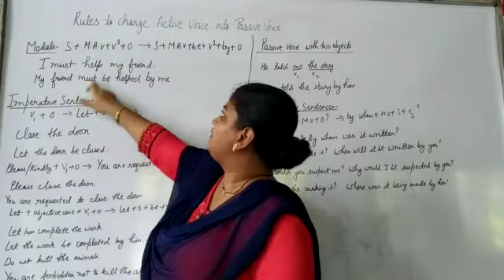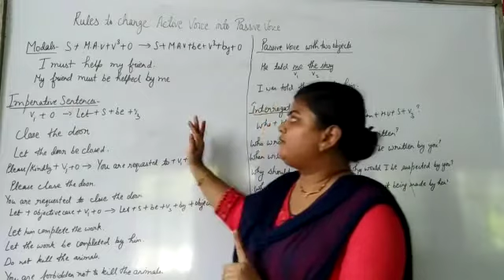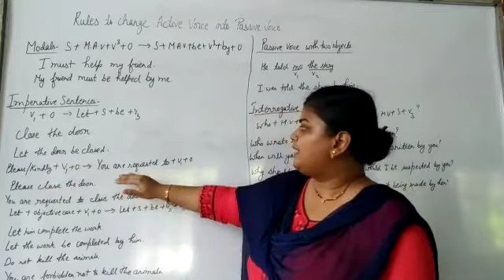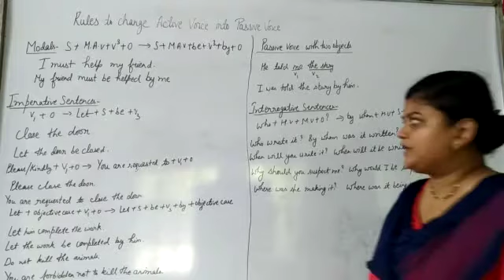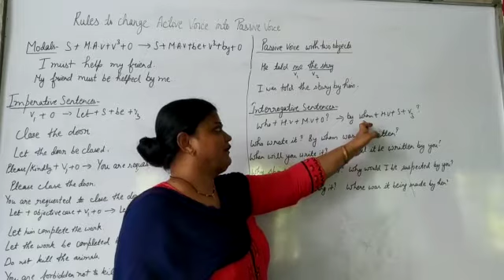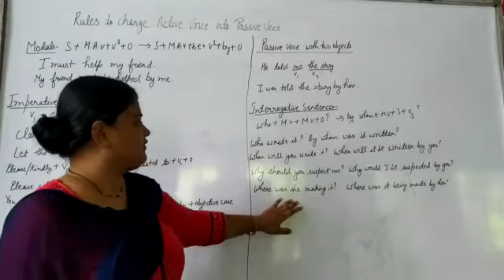English Language | Class 8 chapter 14 | Class 7 chapter 10 | Active and Passive Voice |(Part 3)